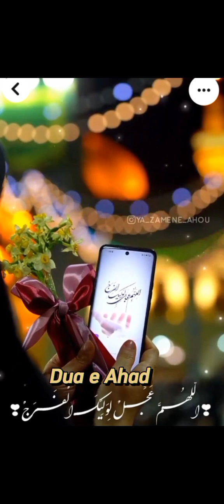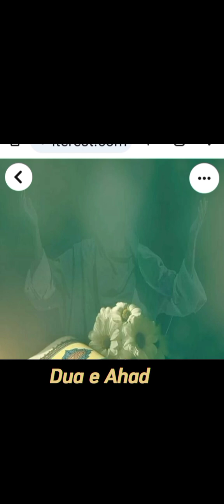Dua e Ahad